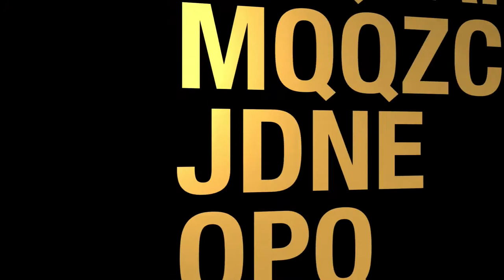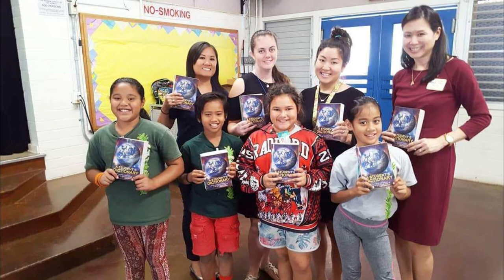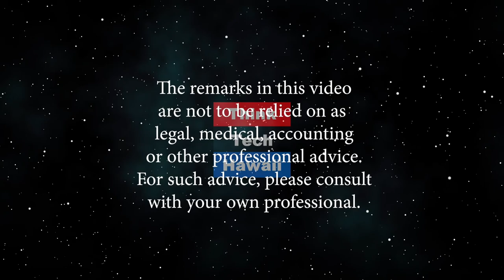Business Networking through Rotary (Business In Hawaii)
Rotary connects the world.  Ashli Sasano is a Financial Advisor and the current president of the Rotary Club of East Honolulu. She has been a Rotarian since 2014 originally joining to expand her business network.  Over the last few years she has served in several different board positions including Community Service Co- Director last year.  Ashli was born and raised in Honolulu and attended Sacred Hearts Academy. She graduated from the University of Washington with a degree in Economics and moved back to Hawaii in 2006 to be closer to family. When not working or volunteering with Rotary, Ashli and her husband Kellen have their hands full with their three year old daughter.  The host for this episode is Dailyn Yanagida.  The guest for this episode is Ashli Sasano.